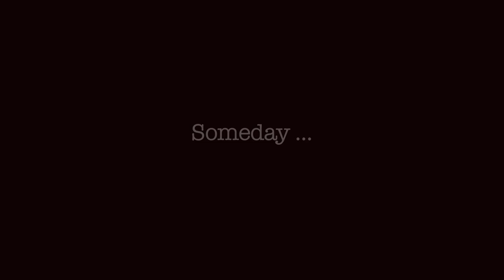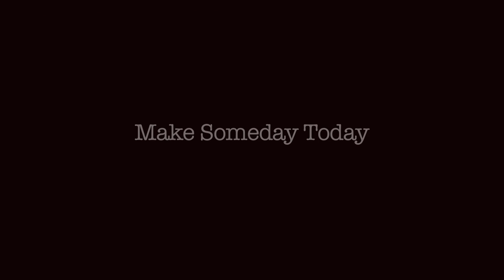'Someday' | Morrissey's New Opening Act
Every year, 8 billion chickens are orphaned, stuffed into severely crowded sheds, and trucked to slaughter.  "Someday," a new video created by PETA and animated by Anna Saunders, is scheduled to be featured on rock icon Morrissey's nationwide tour. The video takes viewers on a harrowing journey as they witness—through the eyes of one terrified bird—the typical experience of chickens raised for meat. Will our young chick survive what 8 billion chickens each year cannot?